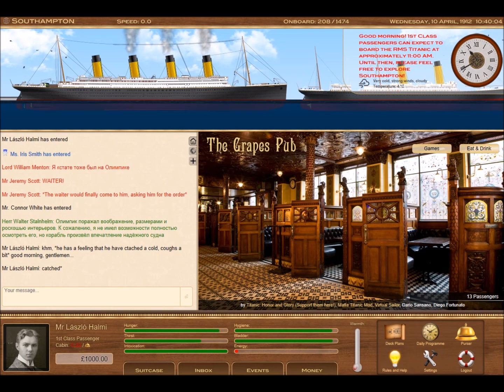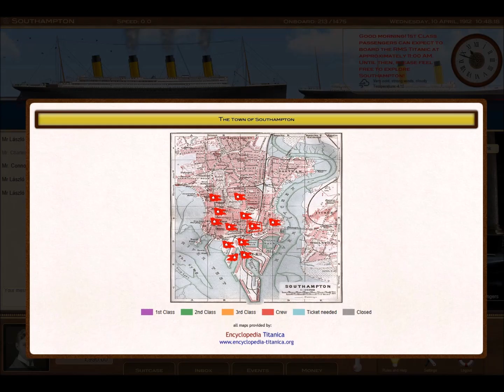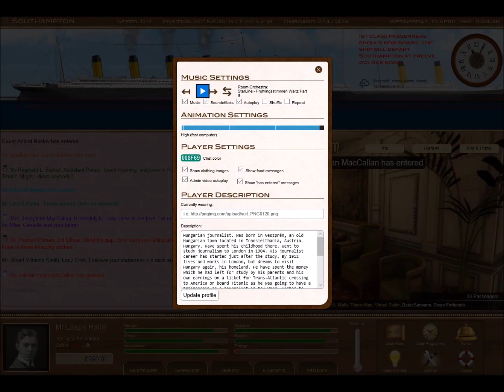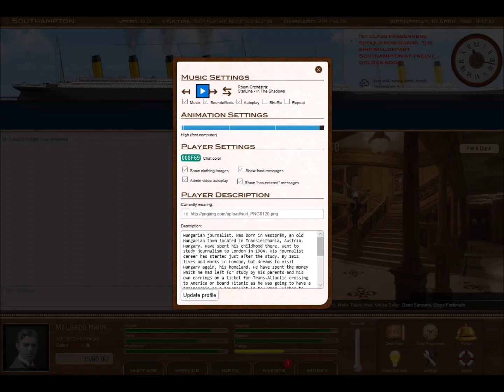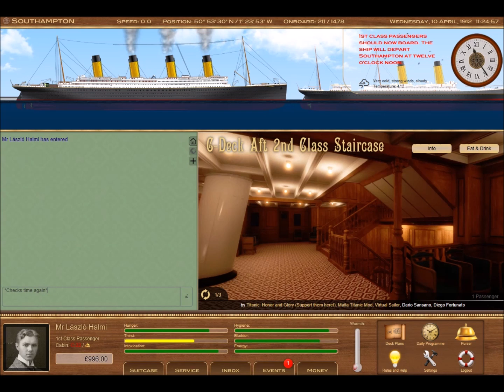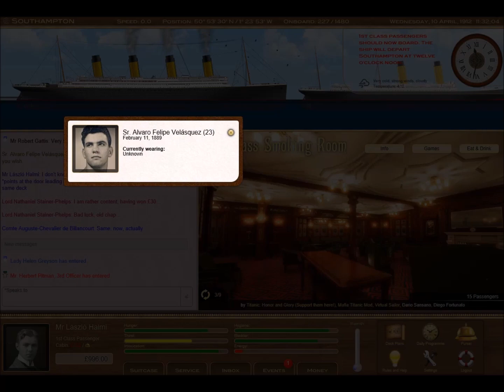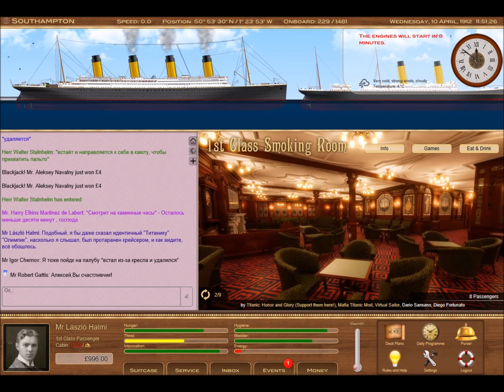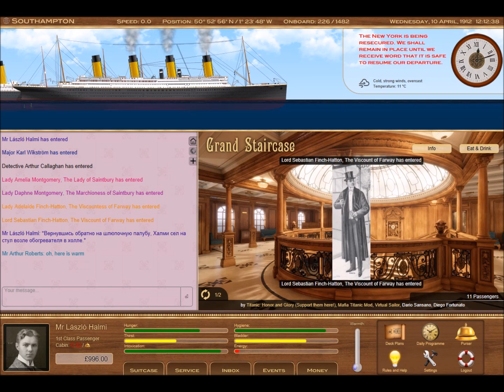Titanic Voyage RPG (2019): Episode 1 - Southampton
At April 10, 1912 RMS Titanic departed from Southampton as her Maiden Voyage had begun. A young journalist of Hungarian origin, Laszlo Halmi, boards the liner to get to the America where he plans to practice and finally start his career.